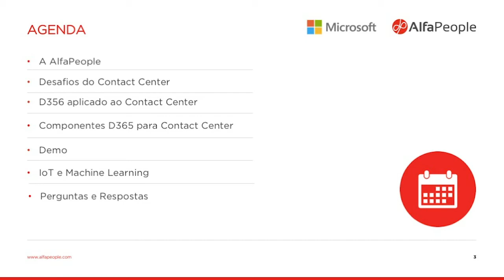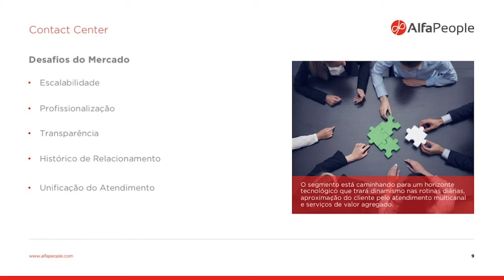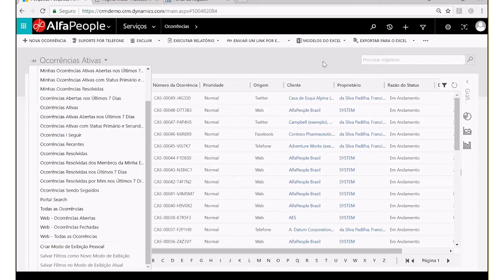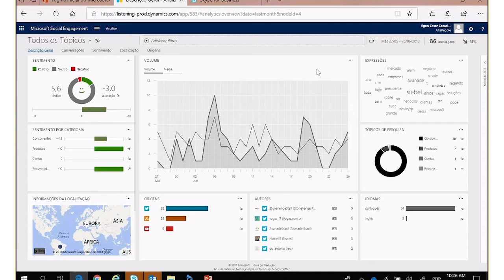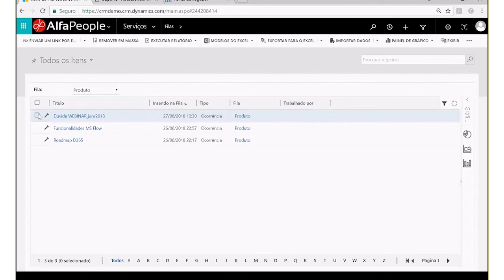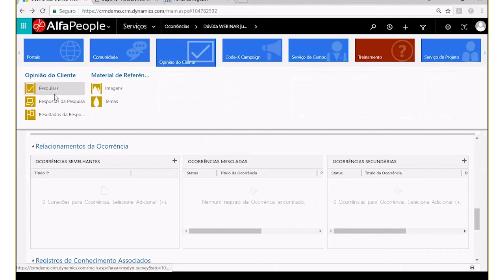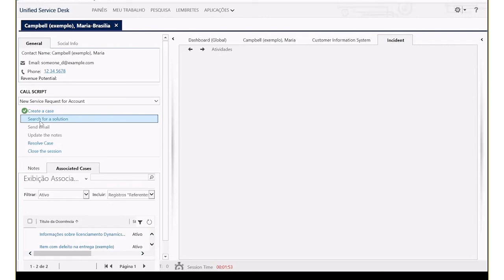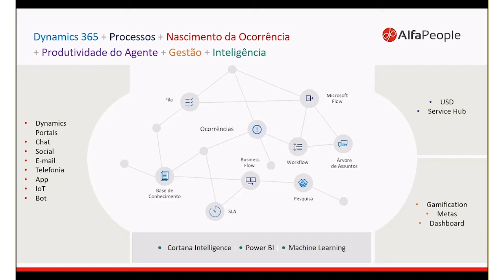Webinar | Como fortalecer seu atendimento a clientes em poucas semanas com o Microsoft Dynamics 365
O mercado pensa grande quando o assunto é atendimento a clientes, entretanto sabe que o caminho é longo e precisa ser percorrido com estratégia e inteligência. Apesar de todos os recursos para multicanalidade (e-mail, chat, social, telefonia, mobilidade, portais, entre outros), gestão de públicos de relacionamento, controle de centenas de processos, integrações sistêmicas e novas tecnologias como: Inteligência Artificial, BOT, Gamification e IoT, a visão do “comece pequeno e cresça rápido” nunca foi tão significativa.

A AlfaPeople tem levado ao mercado uma solução para centrais de atendimento baseada na plataforma Microsoft Dynamics 365, que acompanha a tendência de projetos curtos e de alto valor agregado, mantendo a capacidade de extensão e complementação. Saiba como o Start&Go Customer Service faz isso!

Reunimos um time de especialistas que para lhe apresentar estas e outras novidades.